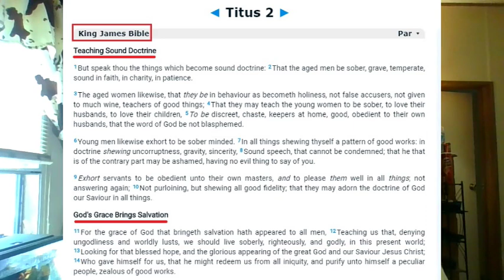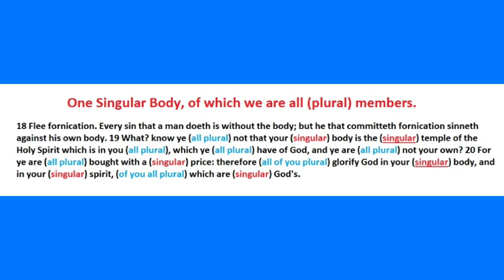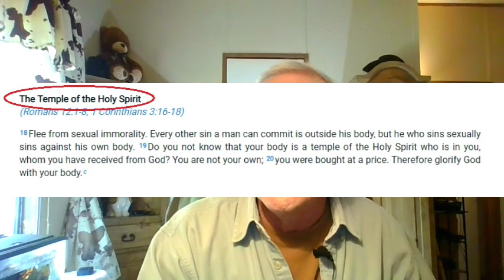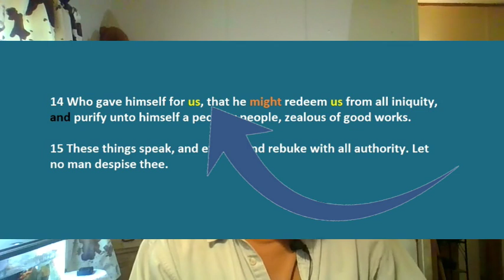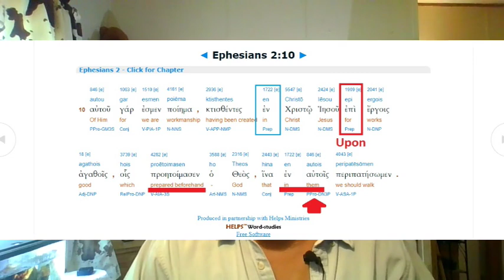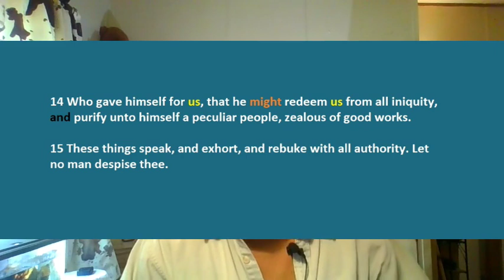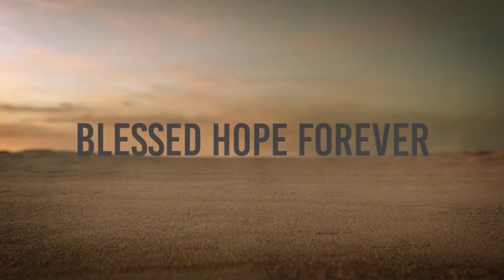Titus Part 7 - Chapter 2 Conclusion